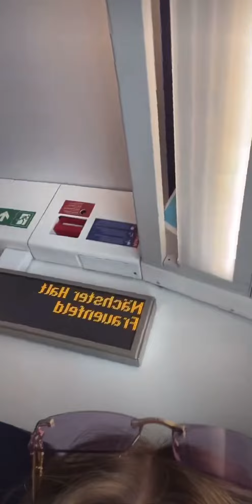Pretty girl periscope live videos_0031